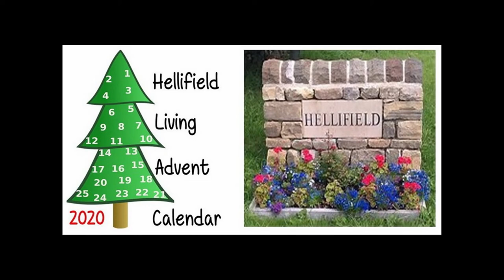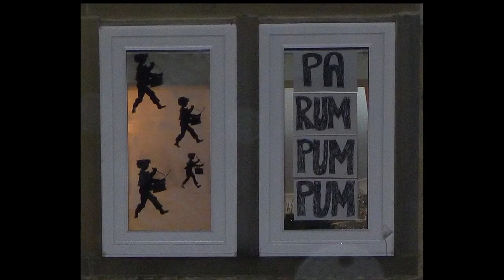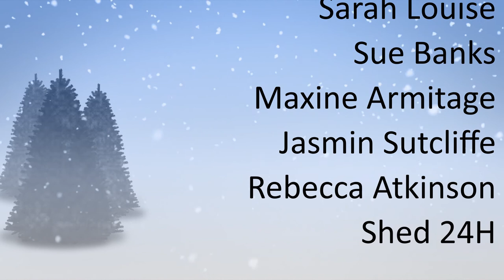Hellifield Living Advent Calendar 2020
The wonderful windows from this years Advent Calendar. Thanks to everyone who took part.